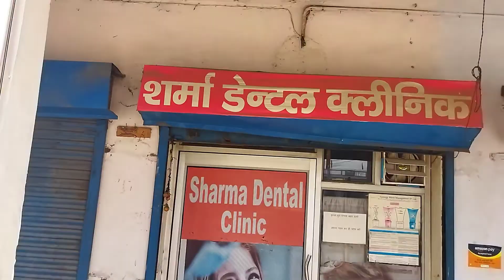अपने काम जरूरी होते हैं तो बाहर निकल कर जाना ही पड़ता है और धूप भी बहुत हो रही है